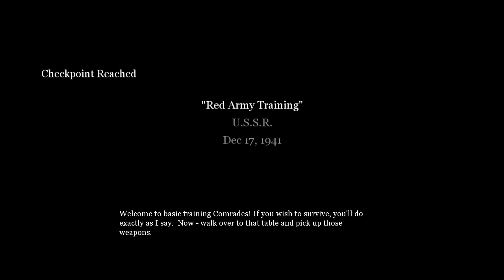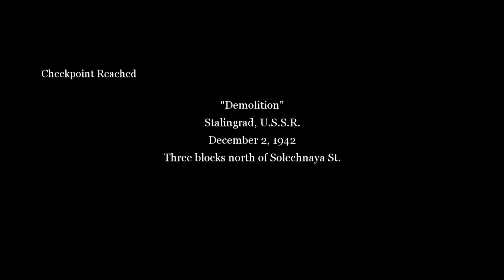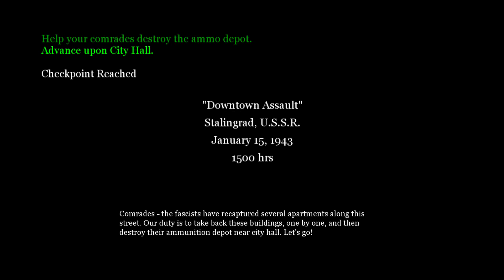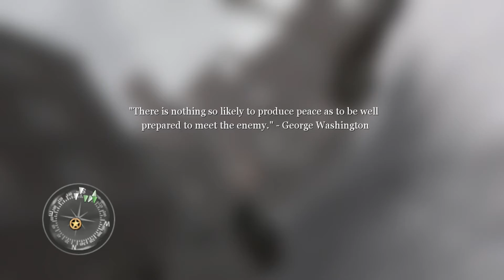RTC COD 2 ep.1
Yo Guys GT Warrior here, welcome to a brand new video, Can we aim for 5 likes on this video??

Friends